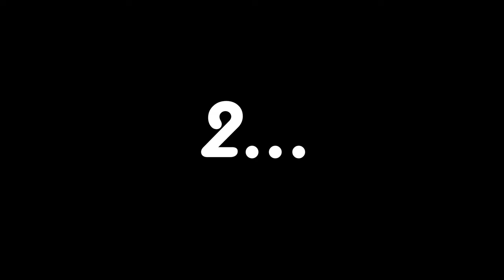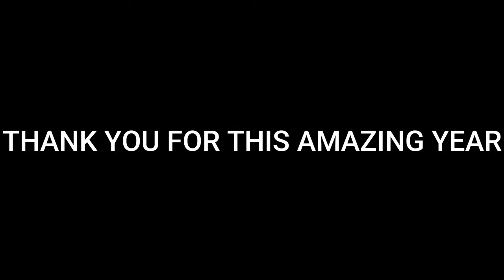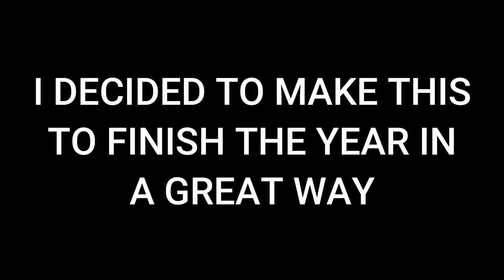City Crash Disaster | Teardown MOVIE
A short story movie to finish off the year in an awesome way for this channel! This short story movie's plot is about a private jet plane that malfunctions and wings a tall building before its emergency landing causing a disastrous crash in Downtown city!

I've put over 15 hours of work into this and I really hope that you watch this entire video and enjoy it!

The map used for this video is 'Downtown', by tykancash92 (Steam Workshop Re-upload).

This Teardown video is about roleplaying a fictional event that happens. Everything that happens in this video was set up and planned.

PC Specs - CPU: Intel Core i5 9400F - GPU: GeForce RTX 2060 - RAM: Corsair 16GB